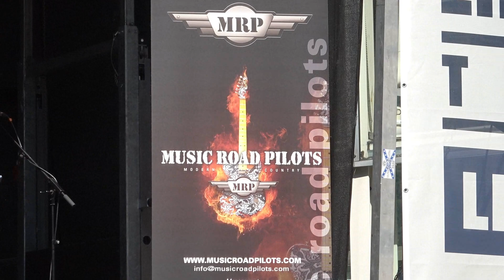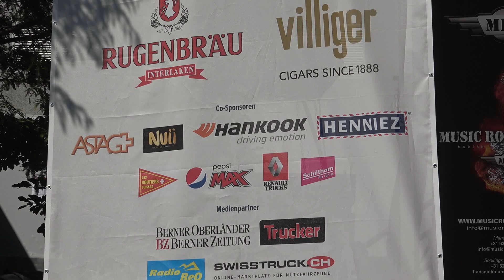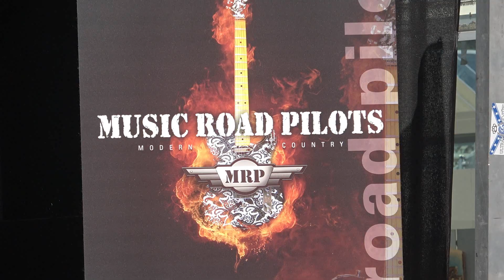Music Road Pilots - Interlaken Switzerland 2021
Music Road Pilots
Trucker & Country Festival       Interlaken  Switzerland  5 September 2021